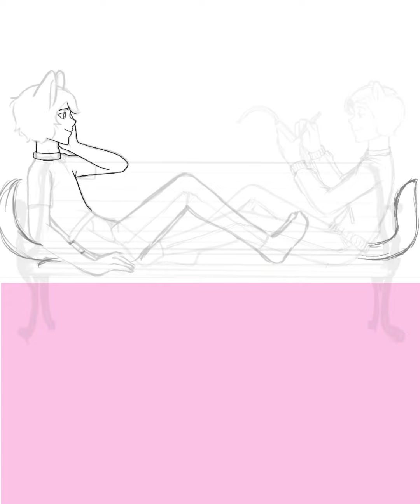Bright Oasis- OC speedpaint 💖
My new Lock Screen (I love it ❤️❤️❤️)

Song: Taylor Swift- Message in a Bottle (Fat Max G Remix) (Taylor Version) (Visualizer)